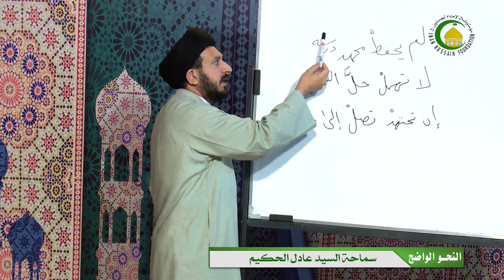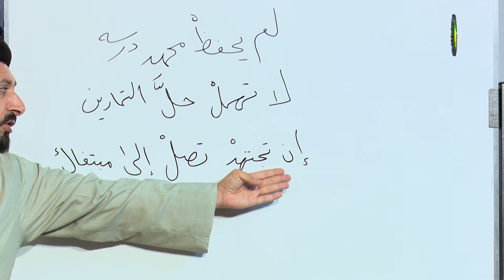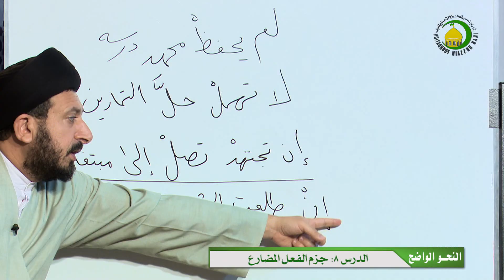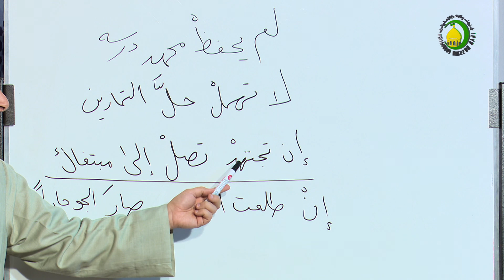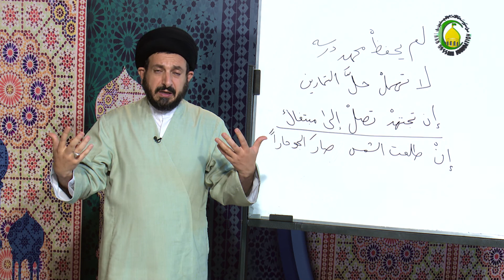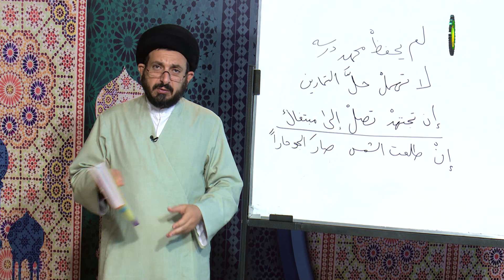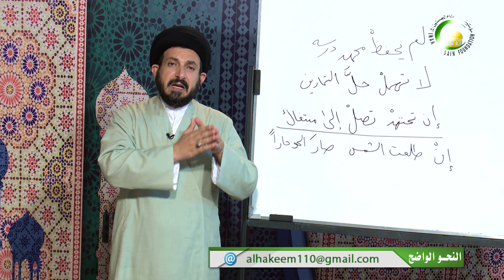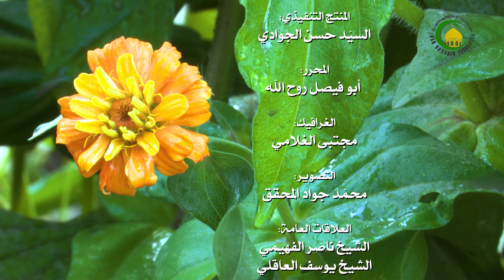08. جزم الفعل المضارع - الأستاذ: سماحة السید عادل الحکیم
النحو الواضح *** جزم الفعل المضارع